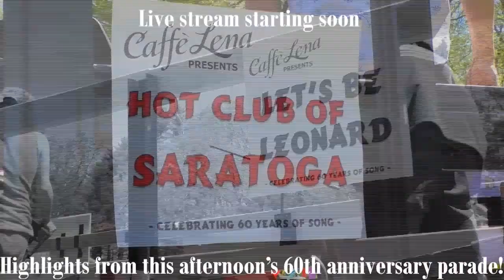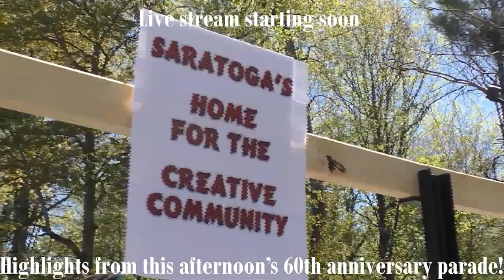Highlights from the 60th Anniversary Parade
This is Caffe Lena's major fundraiser for 2020. Use this link to make your contribution! We appreciate your generous support.

Music & Memories to Celebrate 60 Years of Song
Caffe Lena's 60th Birthday Celebration: May 21, 7 PM to 9 PM

Featuring Music from:
Tom Paxton
John Winn
Don Armstrong
Loudon Wainwright
Steve Gillette & Cindy Mangsen
Christine Lavin
Rory Block
The Kennedys
Annie & The Hedonists
Holly Near
Joe Jencks
Sawyer Fredericks
Sean Rowe
Ellis Paul

Thank you to Oona Grady, James Gascoyne, Vivian Nesbitt, & Joe Deuel for lending their voice acting talents to make some special quotes come alive.

Thank you to Joe Deuel and to Joe Alper for documenting moments large and small at Caffe Lena over the lifetime of this listening room.

Produced by Sarah Craig
Edited by Reese Fulmer
Audio mixed and prepared for streaming by Joel Moss